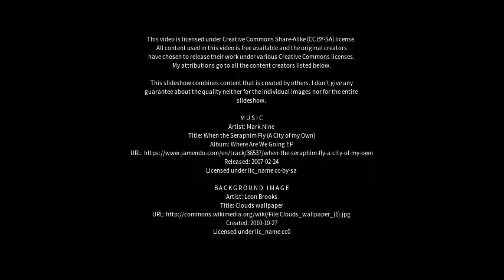Best places to visit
Best places to visit - Möckern (Germany) Best places to visit - Slideshows from all over the world - City trips, nature pictures, etc.